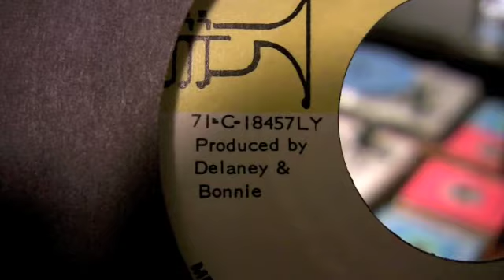Delaney & Bonnie - Only You Know And I Know - 45 RPM Mono Mix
Original Atco Records #6838.

Original Mono Mix.